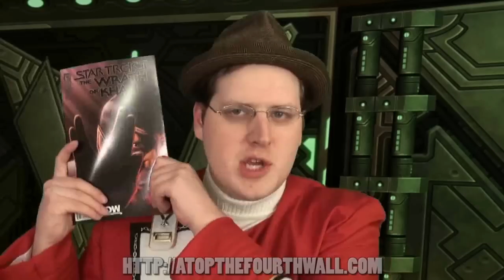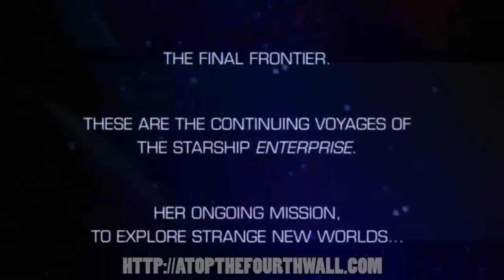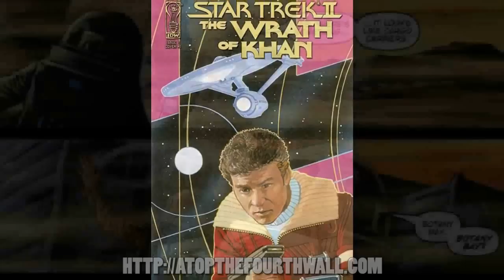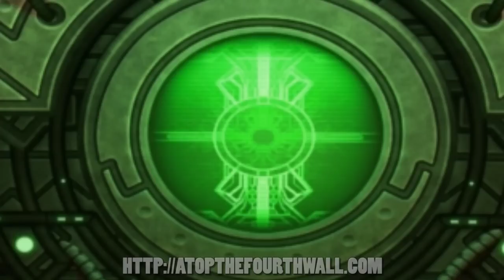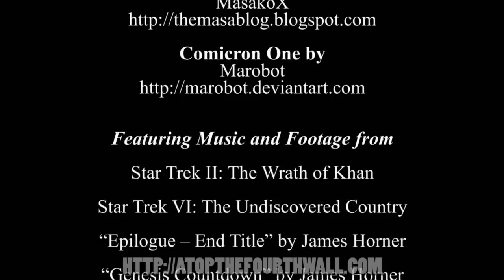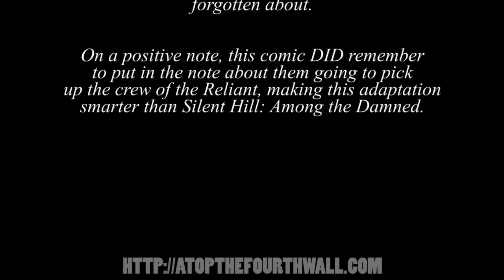Star Trek II: The Wrath of Khan #3 - Atop the Fourth Wall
Welcome to Atop the Fourth Wall, where bad comics burn. In this episode, Linkara concludes his look at the comic adaptation of Star Trek II: The Wrath of Khan!

Originally uploaded December 19th, 2011.

ORIGINAL INFO: For hate’s sake, I spit my last breath at this comic.

RUMINATIONS: This is the final episode to feature Iron Liz as a regular character and her departure was… not well-handled. Mainly because it wasn’t handled at all – the characters simply stopped talking about her and she wasn’t referenced or seen again until the 300th episode. Some of this was Liz asking me not to try to do anything like that and some of it was just me not really being certain how to write her out. She had told me that she intended to continue doing her own show and was going to continue on her storyline that she was doing… which sadly was never resolved (an explanation for her plans is offered in the 300th episode celebration livestream videos if you want to look those up). The storyline was about Pollo and his death and rebirth, so having ANOTHER character leaving, especially at a time like this when Linkara is emotionally vulnerable, would have made the fans hate her, so that was just out. And since Liz herself had moved out of the apartment, she was no longer freely around and available for filming, it made it difficult to actually include her in future episodes, hence how she was pretty much just “put on a bus,” as TV Tropes calls it.

It’s also why she’s mostly just voiceover in the episodes, but she definitely had to be there for the critical moment, where she stops calling Linkara by that name and instead by his real one… and for a BIT more explanation there, you can look to the first DVD. Was this well-handled? Not at all and I wish I could have done more, but the show must go on and Liz will continue to be a part of it in her own way, with her awesome swords that she stabbed people with while Linkara distracted them.

And then there’s Pollo being heart-wrenching and stuff, but, well, as the end of the episode indicated, he would return. Also: what is it with me and ruining Christmas?